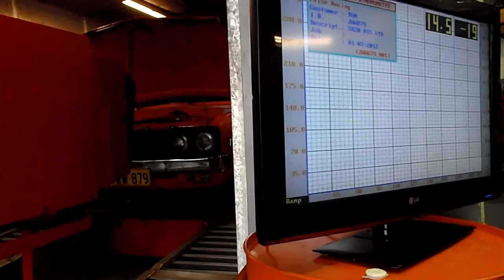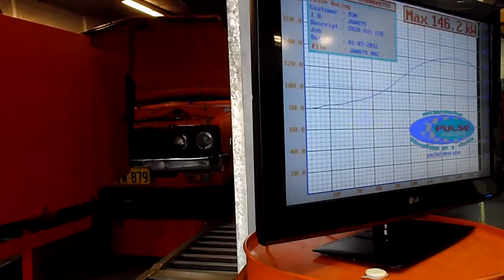SR20 Datsun Ute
JCC dyno day Pulse Racing